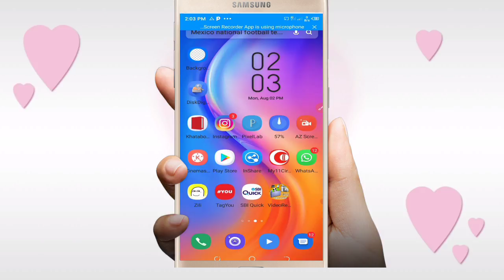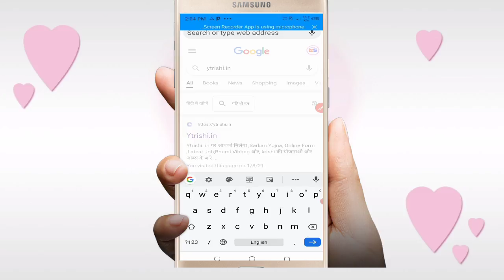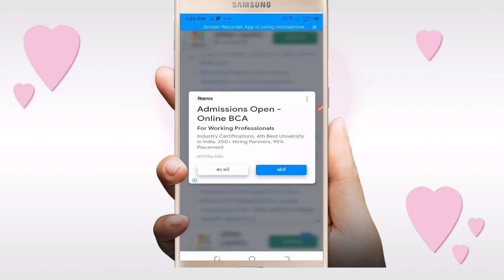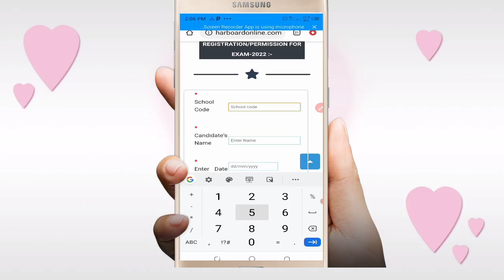dummy registration card 2022 download।bihar board 10th dummy registration card 2022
bihar board 10th dummy registration card 2022 download
bseb dummy registration card 2022 download
matric dummy registration card 2022, dummy registration card 2022 download matric
 10th dummy registration card 2022 download, bihar board dummy registration card 2022 download
 dummy registration card 2022 download 10th
dummy registration card 2022 download class 10
bseb
bihar board

bihar board dummy registration card 2bihar board inter exam 2022
12th dummy registration card 2022
 inter dummy registration card 2022
 12th dummy registration card 2022 kab aayega